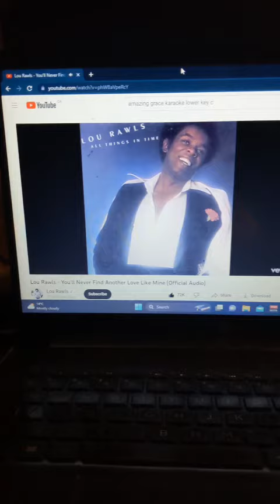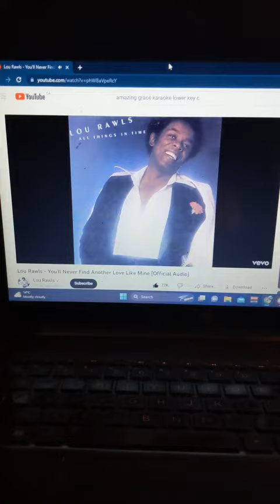Low Bass Insane First Octave Chest - You'll Never Find Lou Rawls Short Cover